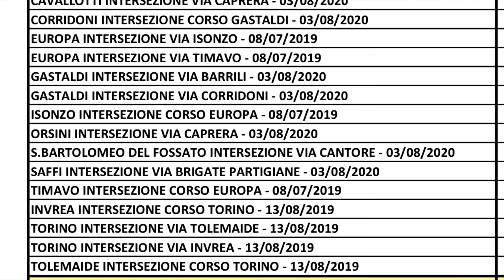SEMAFORI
Scatta da oggi l'operativita' a genova di numerosi semafori intelligenti in grado di rilevare con le telecamere le infrazioni. Aumenta la sicurezza ma occhio alle regole da seguire per non incorrere nelle sanzioni.